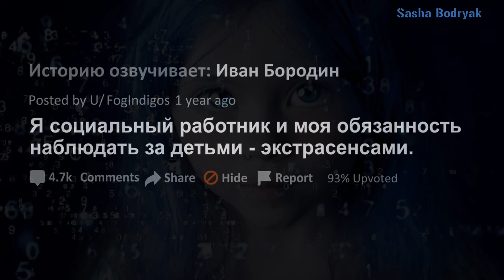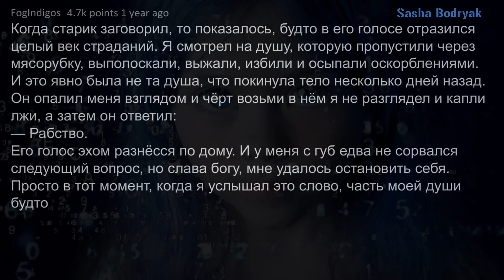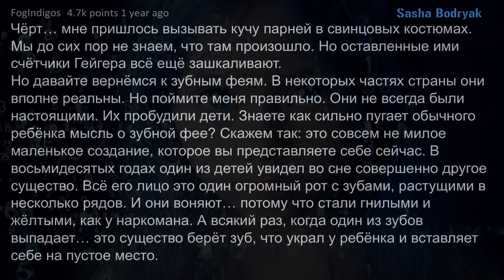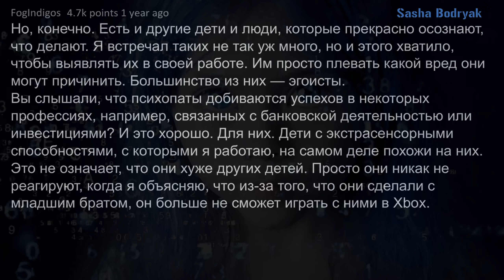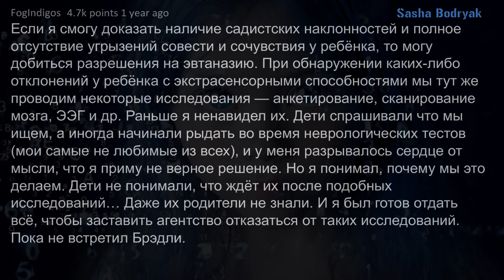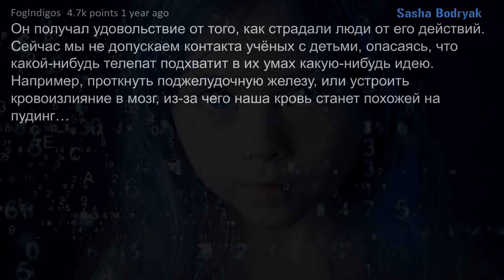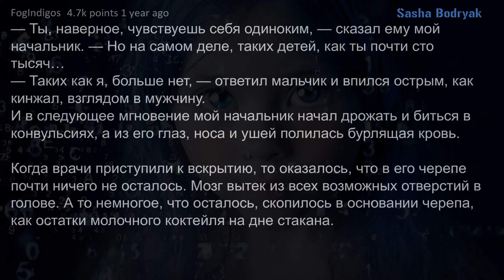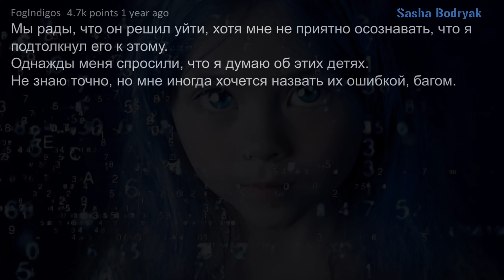Страшные истории на ночь. Экстрасенсы. Мистика. Creepypasta.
Моя Работа присматривать за Детьми Экстрасенсами. Страшные истории на ночь. Мистика. Creepypasta
Страшные истории на ночь и ужасающие рассказы распространяются через форумы, закрытые сообщества и различные блоги, а не из уст в уста. Верите ли вы в правдивость этих страшных историй или нет, я не знаю и пусть это остаётся на ваше усмотрение и воображение.

✅ Рекомендую страшилки на ночь \  истории \ короткие страшные истории \ мистика во мне и жизнь как она есть :